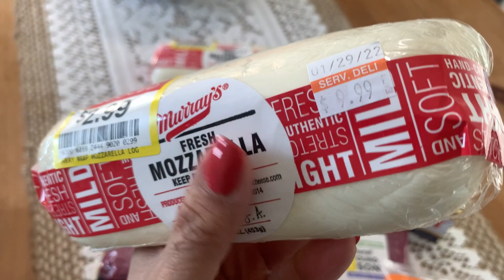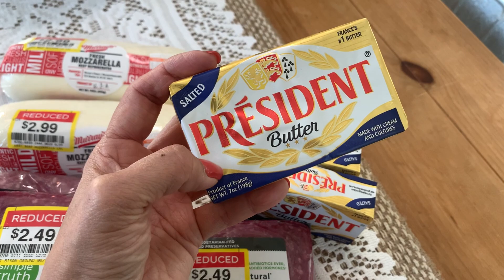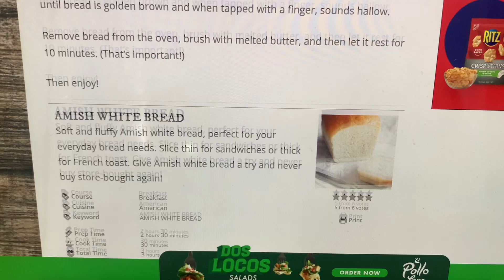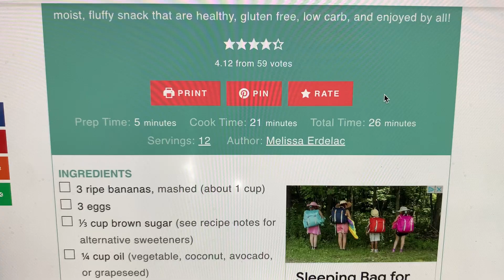Baking Day Vlog | Amish White Bread | Almond Flour Banana Muffins | Simply Honest Living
Was feeling "vloggy" today, so I thought I'd share a small clearance grocery haul and a couple of new-to-me recipes from Pinterest! Both are so good, but if you make anything from this video, give the Amish White Bread a try--it really is just like store-bought! ❤️

~Rachelle

Welcome! After 20 years of working outside the home, I've switched gears and am a newish SAHM to my teen son, and wife of 19 years to the hubs. I like to keep things simple and honest while sharing my heart and my home, so if you need meal ideas for own family, then settle in, get comfy, and SUBSCRIBE to become a part of our little community.

Be well and I'll see you in my next video!!

XOXO,
~Rachelle at Simply Honest Living
* MEALS * VLOGS * HAULS *

Japanese-style Apron
UV/LED Nail Lamp
Gel Polish

Wusthof Santoku Knife
Chef's Choice 440 Manual Knife Sharpener
Chef's Planet Oven Gloves
Lodge 12” Skillet
OXO Good Grips Chef's Squeeze Bottle Set
Ninja Air Fryer, 4 quart
Yoshida's Sauce and Marinade
Lakanto Monk Fruit Sweetener

KeepJoy Hanging Laundry Hamper

Dog Belly Bands (Male Dogs)